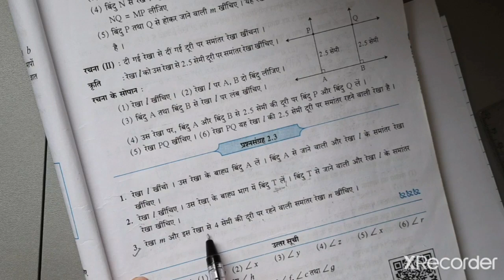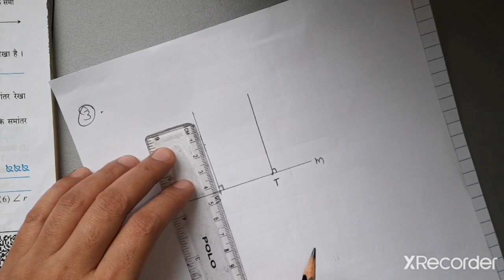समांतर रेखा तथा तिर्यक रेखा - VII ( Parallel and Cross Line ) CH02L07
Hello Friends

Welcome to
Basic Class

स्वागत है मुझे पूरा विश्वास है की आपको मेरा VIDEO पसंद आता होगा।
 यह VIDEO lecture- class 8th Maths समांतर रेखा तथा तिर्यक रेखा का practice set 2.3, lecture- नंबर 7 है।